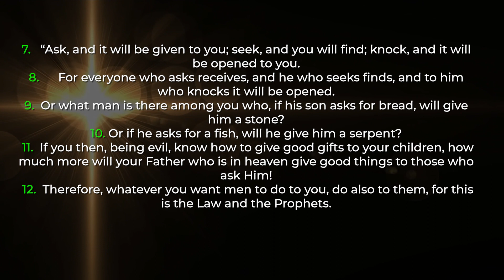The Easy Way To Get Stuff From God - Daily Devotional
In today's devotional, we shall be sharing truth on:👇

The Easy Way To Get Stuff From God